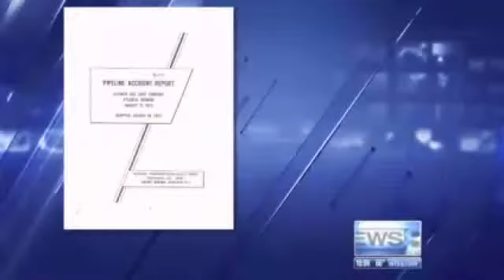Top officials call for removal of cast iron pipes-Atmos Energy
Atmos Energy is asked to remove cast iron pipes